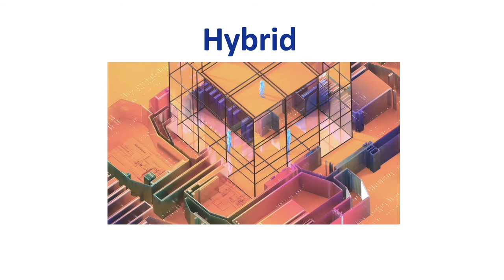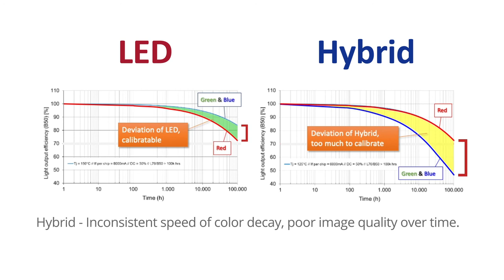Replace Your Casio Hybrid Projector. Upgrade to ViewSonic.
You love your Casio hybrid projector, but it’s time to replace that outdated technology. Watch this head-to-head video comparison between a ViewSonic LS600W LED Projector and a CASIO XJ-V110W Hybrid Projector. You’ll see that an upgrade to ViewSonic LED is an obvious choice with improved color performance and image quality.